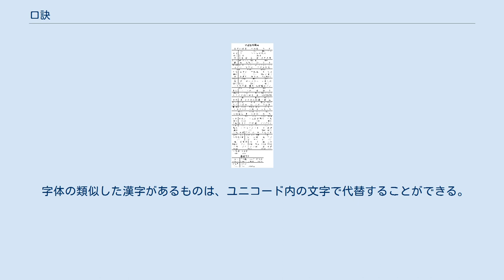口訣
口訣 テーブル 口訣（こうけつ・くけつ、ハングル：구결 ローマ字転写：Gugyeol、ハングルの日本語読み：クギョル又はグギョル）は、朝鮮語において漢文を読む際に使われる表記体系である。
 同様に漢字を用いて朝鮮語を表そうとした表記法に吏読（りとう、ハングル：이두 イドゥ）があるが、吏読が朝鮮語を朝鮮語自体の語順で表記する方法であるのに対し、口訣は漢文の間に書き入れて、漢文を朝鮮語式に読むための補助的手段であるという点が異なる。
日本の漢文訓読に類似する方法である。
 朝鮮語での固有語を漢字で表す（日本での万葉仮名に相当する）郷札と共に発展していった方法と考えられる。
 日本語におけるカタカナと同様に漢字やその部首を元にしていて、中にはカタカナと同音同型の字も存在することから両者の関係が学者の注目を浴びている。
日本語の送り仮名と同様に漢字の横に小書きにする場合もある。
 日本における漢文の読み下し文のように、漢文を朝鮮語の語順にあわせて返り読みする釈読口訣と、漢文の句の間に活用語尾や助詞にあたる要素を挿入して読む順読口訣（音読口訣とも）とに分けられる。
釈読口訣は高麗時代～朝鮮時代初期にかけての資料が残っているのみであるが、順読口訣はさらに後代まで用いられた。
 釈読口訣においては、漢字の略字体あるいは画の一部分を省略した符号、すなわち字吐を用いる場合と、角筆によって紙に点あるいは符号を刻み付ける、すなわち点吐を用いる場合とがある。
後者の点吐口訣資料は近年になって資料が見つかり、現在研究が活発に行なわれている。
日本のヲコト点との関連が論じられることもある。
 順読口訣ではもっぱら字吐が用いられるが、一部の資料においては、漢字の字体を省略しない、本字がそのまま用いられている。
 字体の類似した漢字があるものは、ユニコード内の文字で代替することができる。
ただしそれで字吐の全てを表示することはできない。
New Batang（새바탕）やNew Gulim（새굴림）といったいくつかのフォントでは、私用領域（PUA、Private Use Area）の一部にこれらの符号を割り当てている。